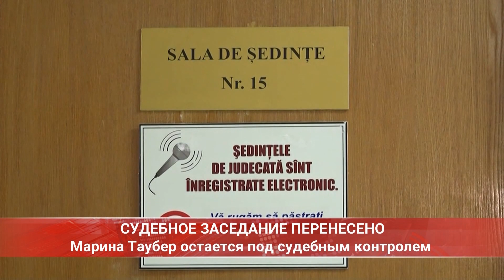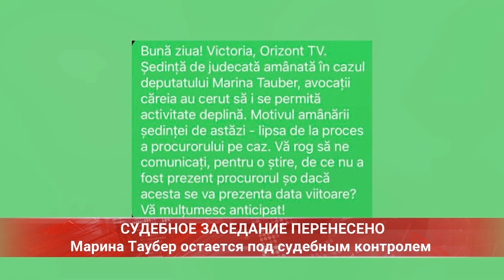СУДЕБНОЕ ЗАСЕДАНИЕ ПЕРЕНЕСЕНО